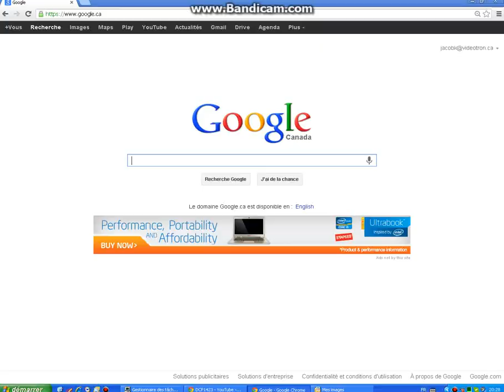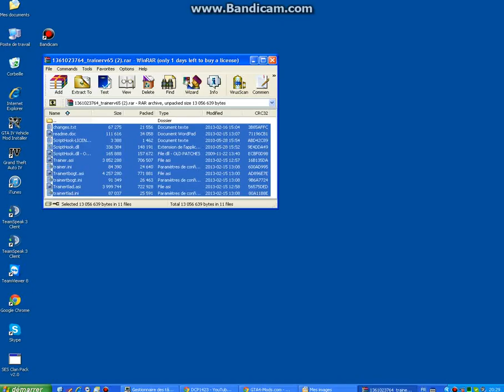Tuto comment installer Simple Native Trainer sur gta 4